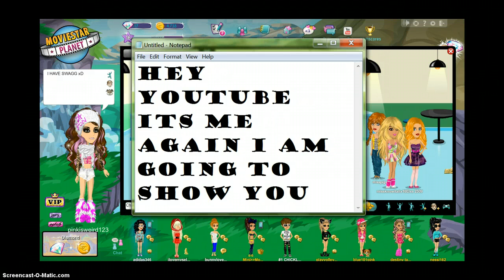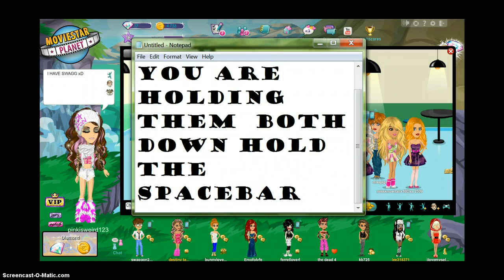how to have your user on the bottom of the screen